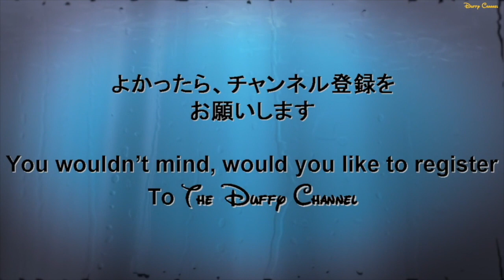ºoº [リドアイル] TDS イッツ・クリスマスタイム2019 東京ディズニーシー Tokyo DisneySEA Characters show It's Christmas Time